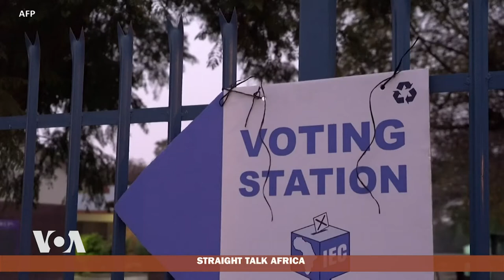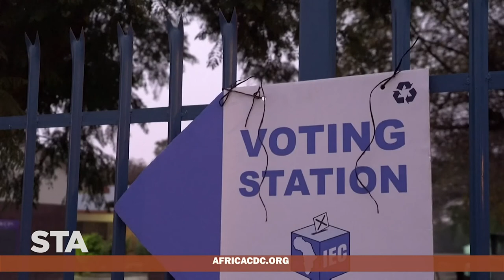Elections and Democracy in Africa - Straight Talk Africa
In this edition of Straight Talk Africa host Shaka Ssali explores the connection between elections and democracy across Africa. He is joined by Phiwokuhle Mnyandu Lecturer of African Studies at Howard University and  Norman Mbabazi a Lawyer with Nyanzi, Kiboneka and Mbabazi Advocates in Uganda.